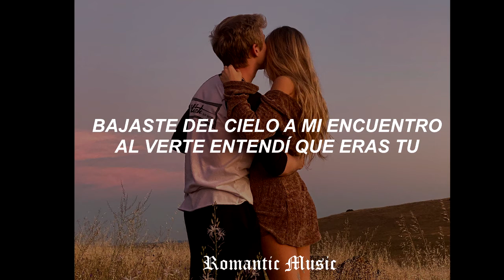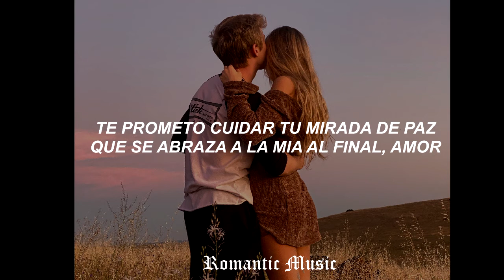Te prometo - Lucah [Lyrics]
Sigue a Lucah:
ME ESPERÉ, PARA TI
CON LA FE QUE EXISTIAS PARA MI
BAJASTE DEL CIELO A MI ENCUENTRO
AL VERTE ENTENDI QUE ERAS TU
LLEGASTE EN EL TIEMPO PERFECTO
LLENANDO MI VIDA DE LUZ
TE PROMETO AMOR ETERNO
CUMPLIR TUS SUEÑOS
LLEVARTE AL CIELO

TE PROMETO LLEVAR Y EN EL ALMA BORDAR
NUESTRO AMOR HASTA LA ETERNIDAD
CUMPLIR TUS SUEÑOS
LLEVARTE AL CIELO

TE PROMETO CUIDAR TU MIRADA DE PAZ
QUE SE ABRAZA A LA MIA AL FINAL, AMOR

ESTARÉ HASTA EL FIN
TE AMARÉ CADA DÍA POR VIVIR
AL VERTE ENTENDÍ QUE ERAS TU
CUMPLIR TUS SUEÑOS
LLEVARTE AL CIELO

NUESTRO AMOR HASTA LA ETERNIANDAD
CUMPLIR TUS SUEÑOS LLEVARTE AL CIELO